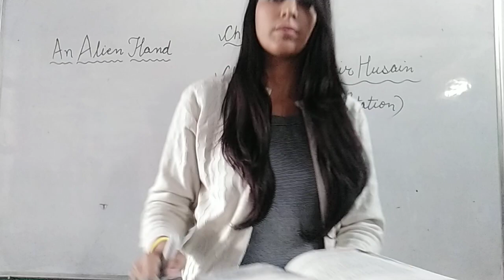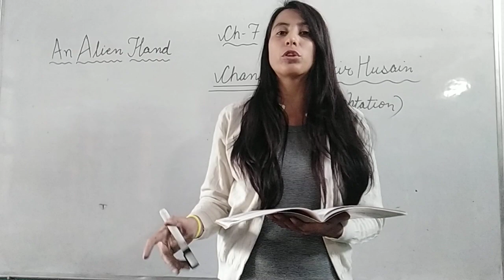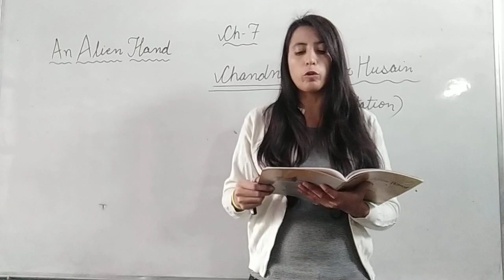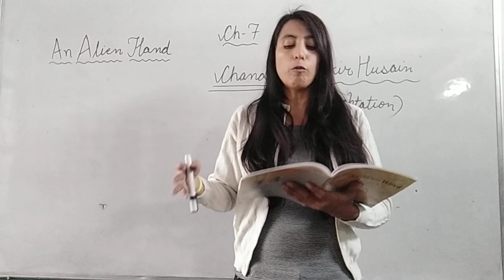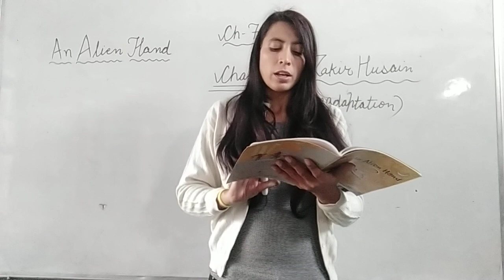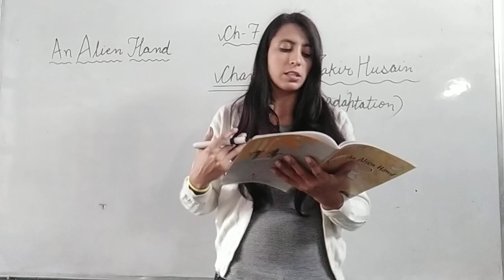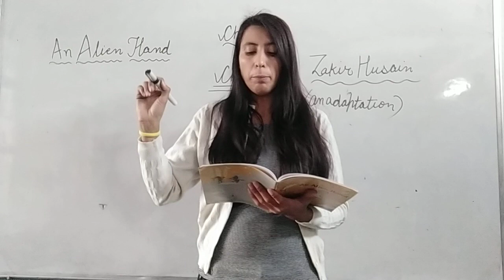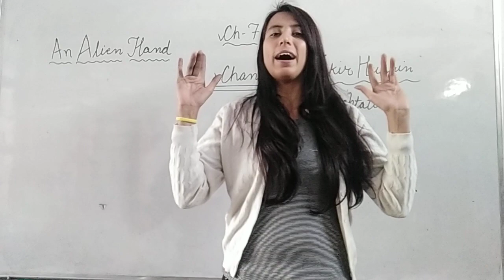7th English An Alien Hand Ch 7 Chandni Part 2